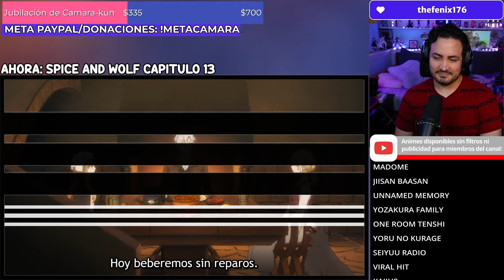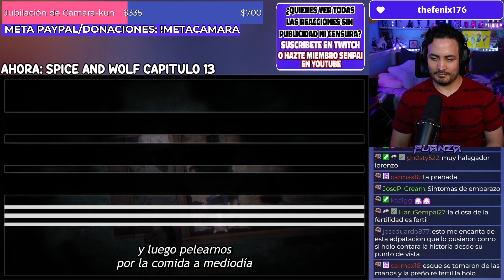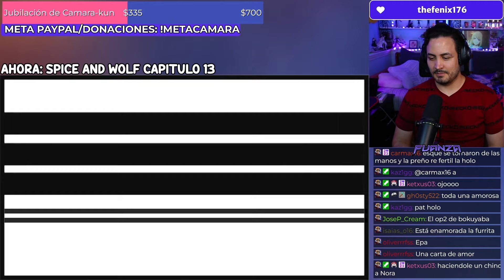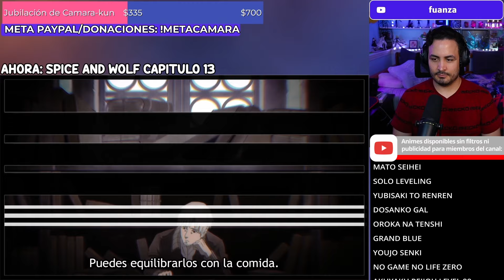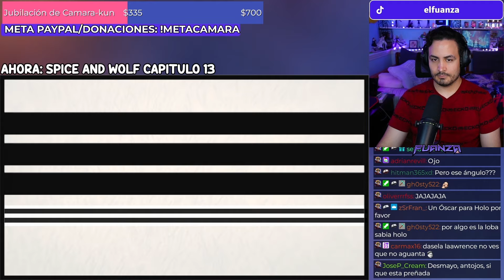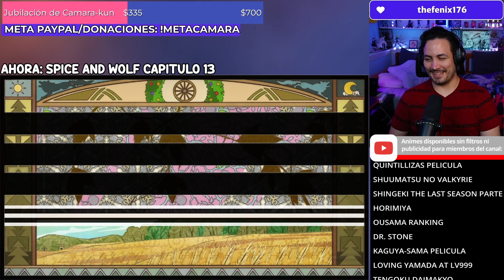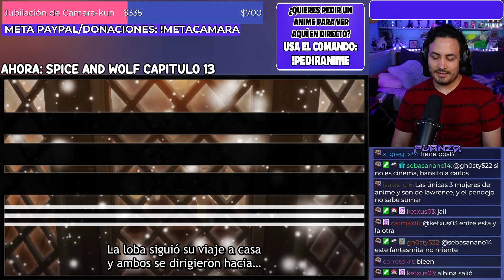🥰¡LAWRENCE MI ÍDOLO!🦊Ookami to Koushinryou: Merchant Meets the Wise Wolf Capitulo 13 REACCION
Hoooola Nakama, hoy les traigo el video de Ookami to Koushinryou: Merchant Meets the Wise Wolf Capitulo 13 REACCION!

✦Timestamps✦

00:00 - Saludo y breves comentarios
00:35 - Ookami to Koushinryou: Merchant Meets the Wise Wolf capitulo 13 reaccion
21:25 - Pregunta del video y despedida